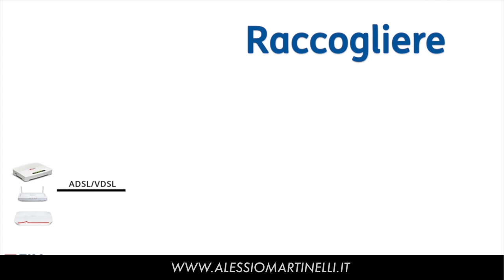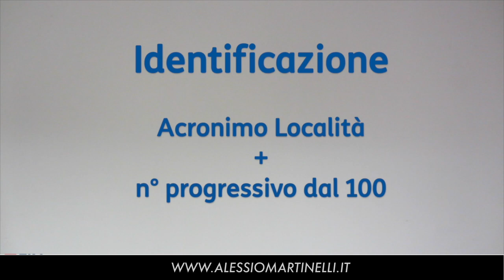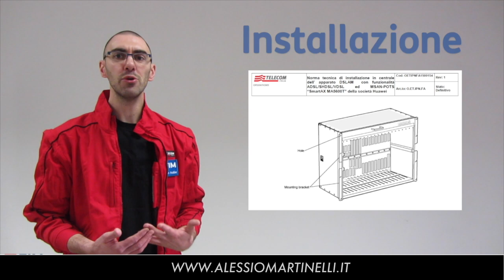Apparati DSLAM 1 - Introduzione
Il primo di una miniserie di 6 video dedicati agli apparati DSLAM,
quelle misteriose macchine installate nelle centrali degli operatori di rete
che permettono la connettività e lo scambio del traffico dati.
Questi video sono stati realizzati nel 2017
all'interno di un progetto di formazione,
alcuni contenuti potrebbero essere obsoleti.
Spero siano comunque di vostro interesse, buona visione!!!